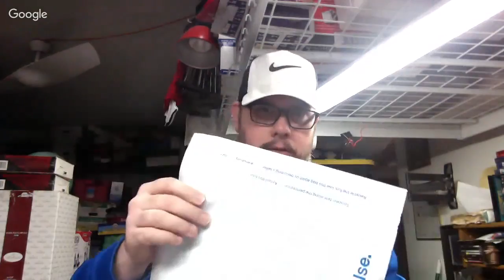Mid morning packing eBay SOLDS, Q&A Hodgepodge 2Jan2019